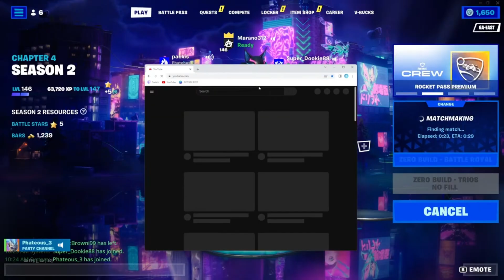FORTNITE NO BUILD QUADS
FORTNITE NO BUILD QUADS, THANK YOU SO MUCH FOR THE VIEW, PLEASE SMASH THAT SUB! GRINDING FOR YOUTUBE PARTNER!